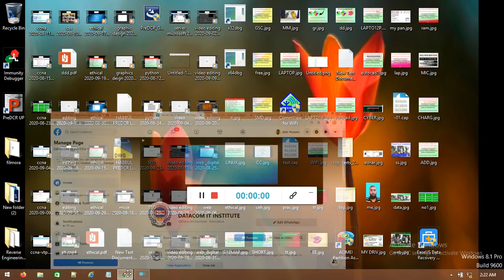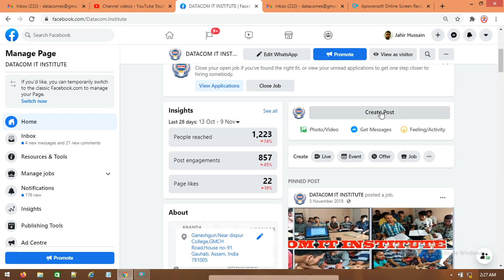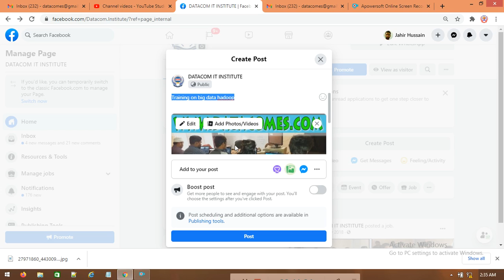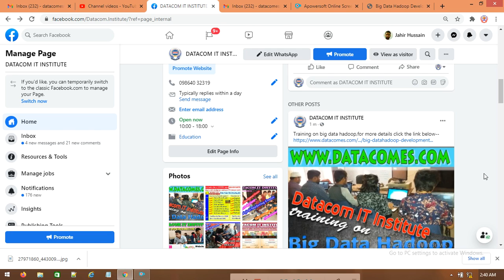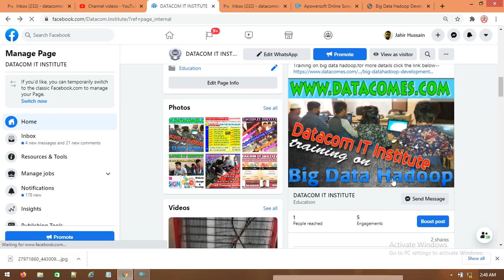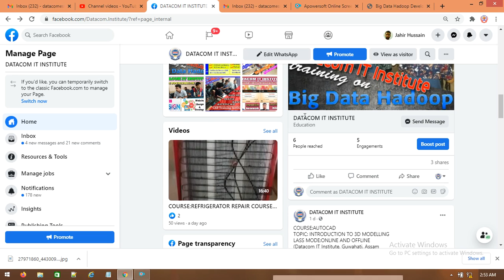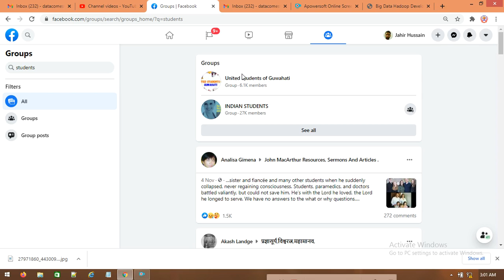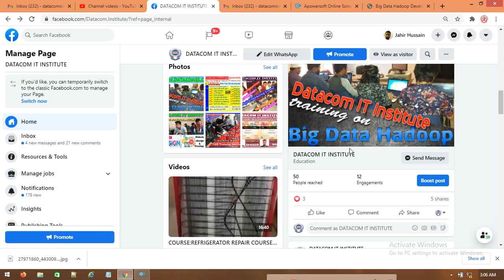SOCIAL MEDIA OPTIMIZATION | FACEBOOK MARKETING | DIGITAL MARKETING COURSE | DATACOM IT INSTITUTE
COURSE:DIGITAL MARKETING
TOPIC: SOCIAL MEDIA OPTIMIOZATION
LASS MODE:ONLINE AND OFFLINE
(Datacom IT Institute, Guwahati, Assam
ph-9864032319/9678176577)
Features---
-100% practical classes will be provided
-100% Practical based knowledge
-100% Placement Assistance.